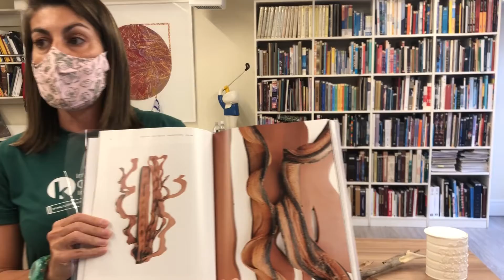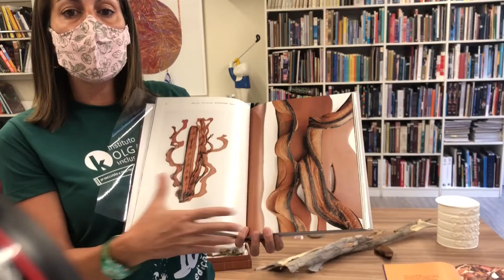Oficina de arte #12 - Projeto Cidade Inclusiva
Neste vídeo falamos um pouco sobre o artista Frans Krajcberg e seu trabalho com elementos da natureza. Também será explicado sobre uma caixa de coleta de objetos, elementos diversos, colecionáveis para um próximo trabalho criativo.